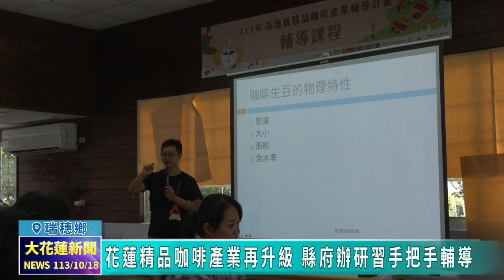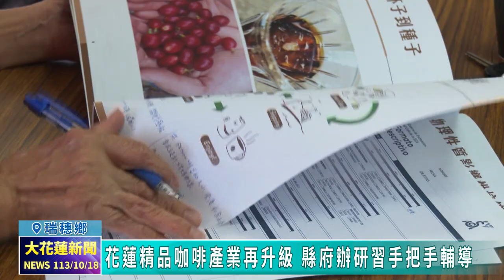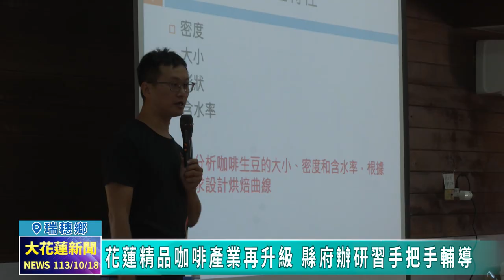20241018 04 花蓮精品咖啡產業再升級 縣府辦研習手把手輔導